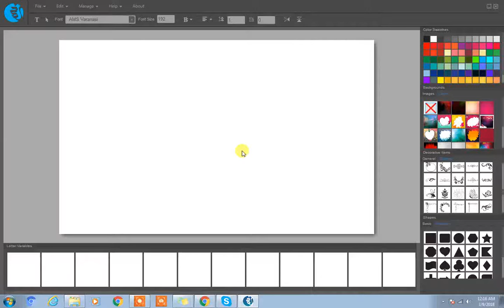AMS Varanasi - Font Presentation - IndiaFont V1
Font Presentation - IndiaFont V1